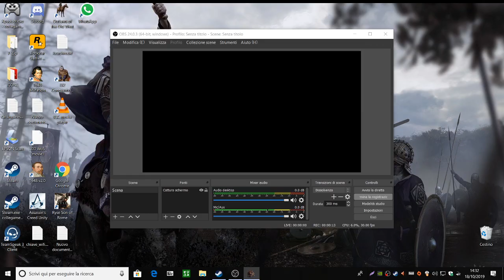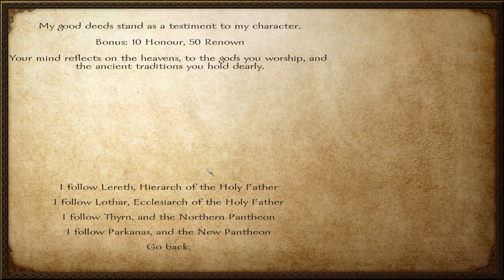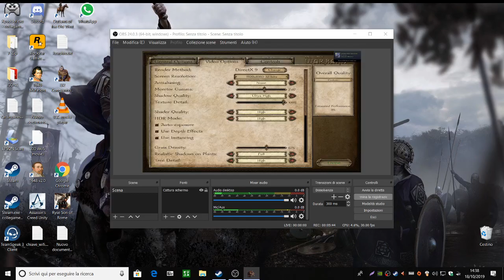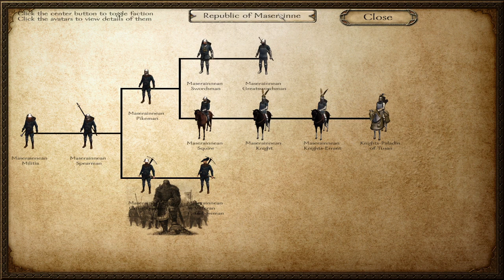Mount & Blade Warband Mod - Age of Sword and Sorcery Gameplay #1